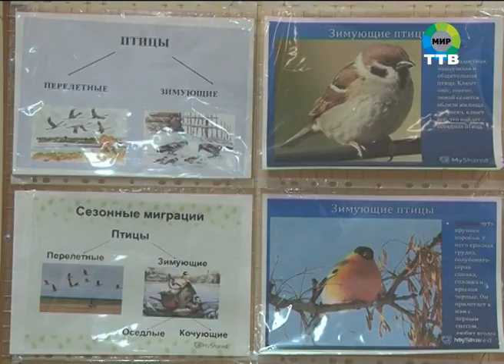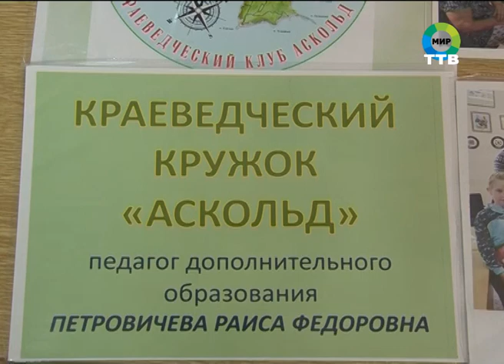Школьники приняли участие в экологической акции "Кормушка"